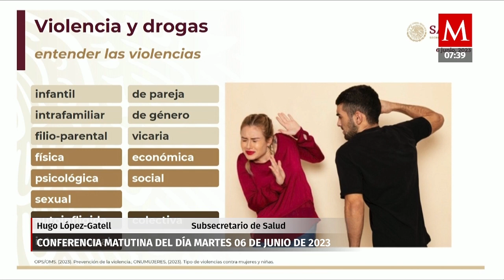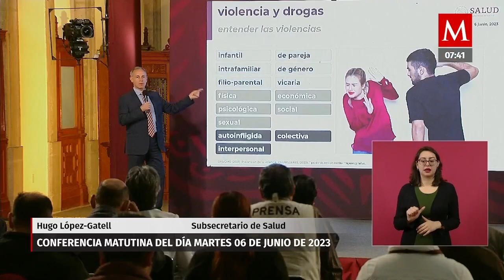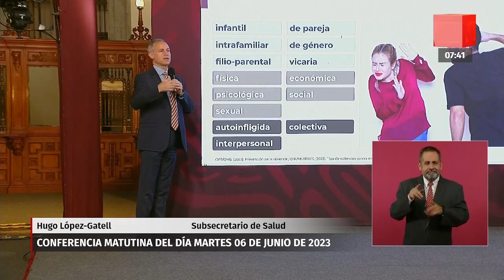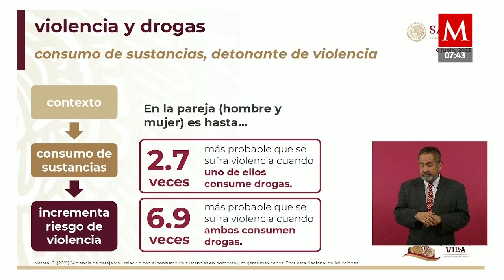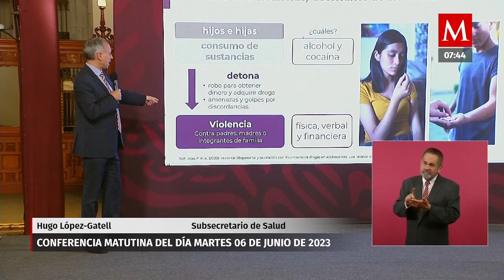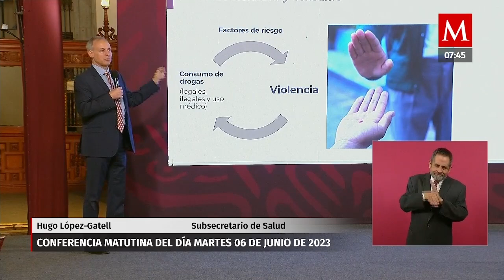Existe violencia en parejas cuando se consumen drogas: Hugo López-Gatell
El subsecretario de Salud Hugo López-Gatell, explicó los diferentes tipos de violencia.